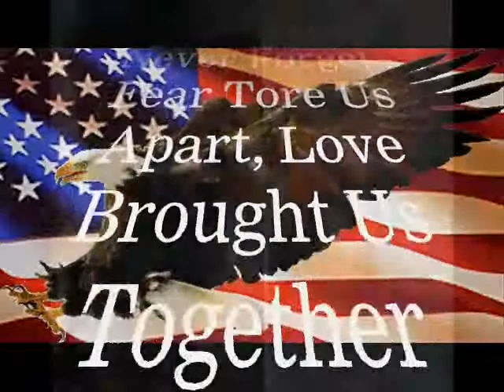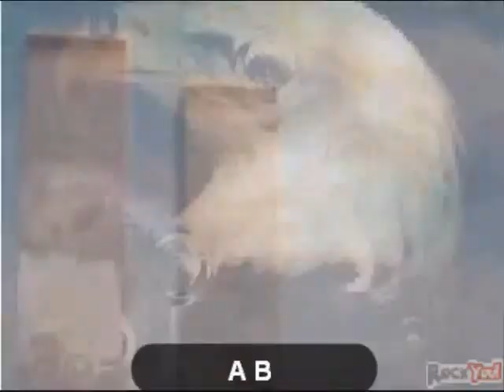9 11 Remembrance, by; Wildflower001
ray sanging to pictures